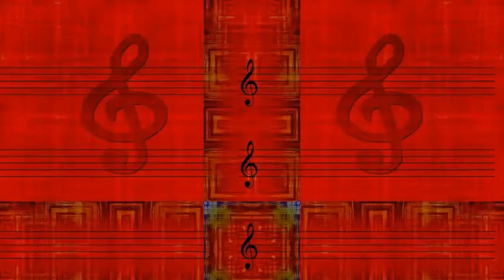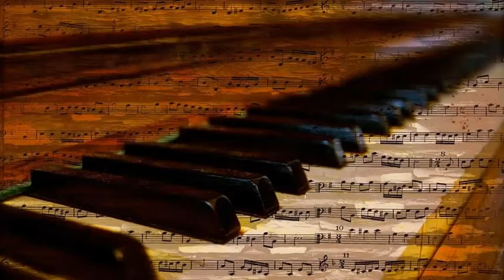Dick Hyman's Trio - All Too Soon Duke Ellington & Carl Sigman